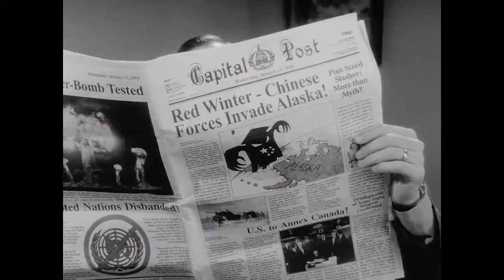fallout 3 rebuild humanity trailer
made this for my new series